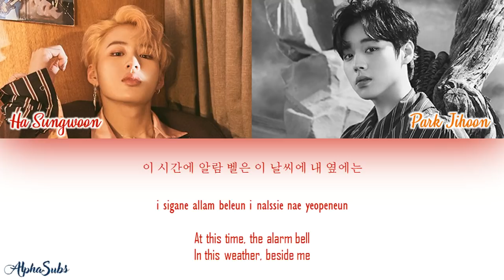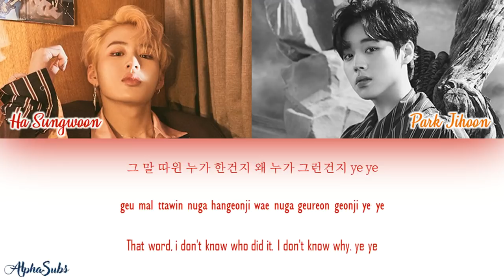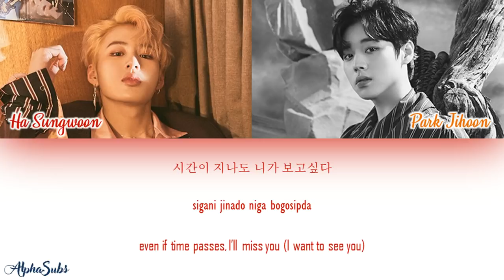Ha Sungwoon [하성운] Feat Park Jihoon [박지훈] - Don't Forget (잊지마요) Color Coded Lyrics/가사 [Han|Rom|Eng]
By : AlphaSubs